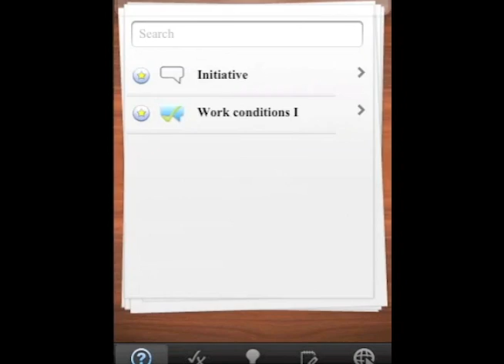Interview Buzz - iOS/Android App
Well, A complete application for every job seeker as well as job creator. Interview Buzz provides you a wide range of questions that a organization demands from his/her candidates. In short, a COMPLETE KIT for interview preparation covering every intricacies.

FEATURES:

1. More than 300 questions that prepare you for any type of interview.

2. Provide an option for user to modify existing answer, prepare his/her own answers for practice, add comments to the questions and mark them as Favorite.

3. Provide Do's /Don'ts for interview along with worksheet format (which user can sent to his/her friends via mail).

3. A Tips section for users provides attire tips, Dining Etiquettes for interviews.

4. A BONANZA FOR ALL THE USERS - Special feature is added. A STEP-WISE PROCESS CUM DEMO PICTURES FOR USERS TO TIE WINDSOR, AS WELL AS, HALF-WINDSOR KNOTS FOR INTERVIEW.

5. Dynamically get the Interview questions and answers and other content from the internet using RSS.

6. References to websites and SCRIBD documents.

SAMPLE QUESTIONS

Q 1. Why should i hire you?

A 1: Describe in detail your skills and capabilities. Explain how you would be able to contribute in the particular job position and to the company.

Q 2. If you could have dinner with anyone from history, who would it be, and why?

A 2: The list could be: Galileo, Martin Luther King, Leonardo Da Vinci, Lincoln, Newton, Feynman etc. Many of these personalities are known for their creative, out-of-the-box thinking and brilliance. Most of them remained positive in life inspite of all odds and focused on their goals. Some of them made contributions in wide areas rather than concentrating on one particular field.

Q. 3. Describe your ideal company?
Q. 4. What are your strengths ? What are your weaknesses ?
Q. 5. What are your 5 year goals ? How are you going to achieve them ?
Q. 6. How did you add value at your position?